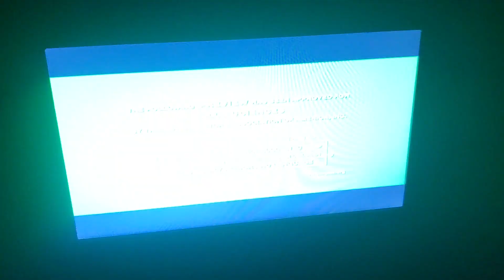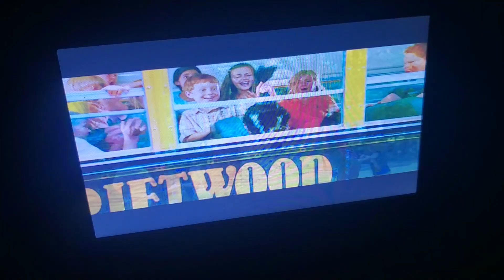Daddy Day Camp Trailer (2007)